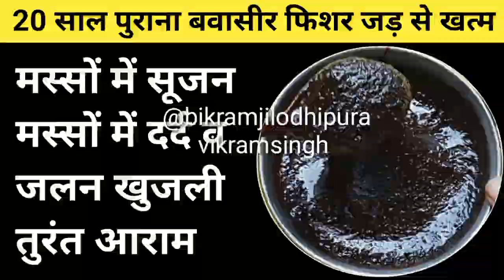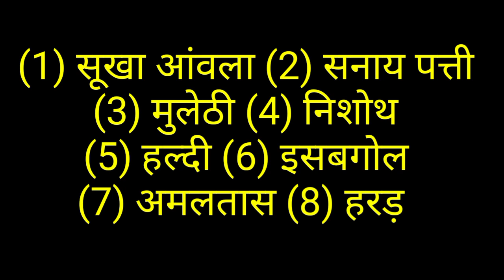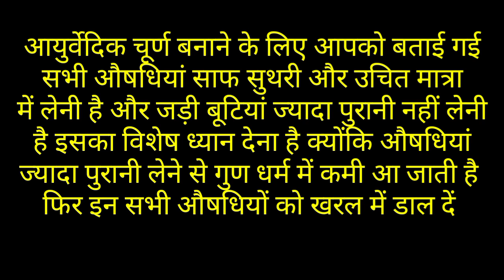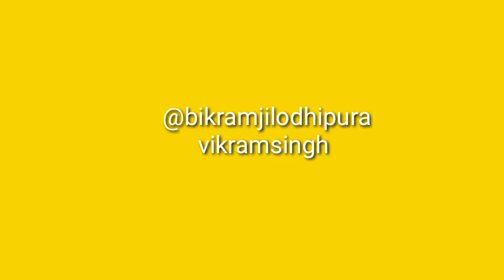सालों पुराना आंतों में जमा मल तुरंत बाहर बवासीर और बवासीर के मस्से भी सूख जाएंगे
बिना आपरेशन बवासीर जड़ से ठीक करें। फिशर और क्रोनिक फिशर मस्सों में तेज दर्द सूजन में।